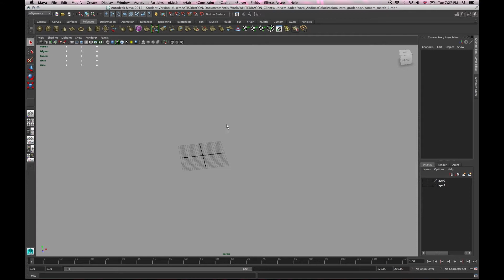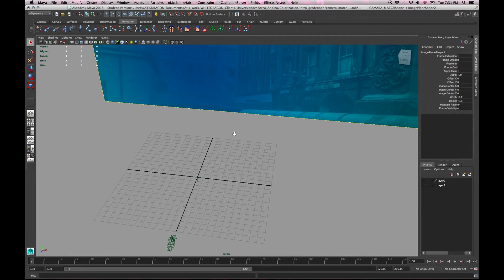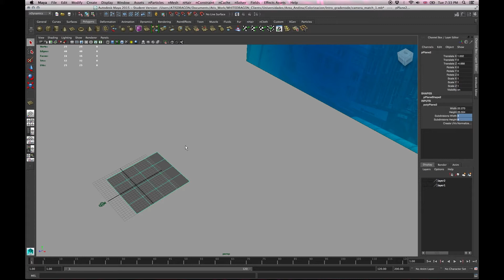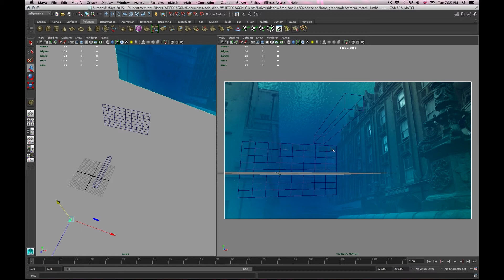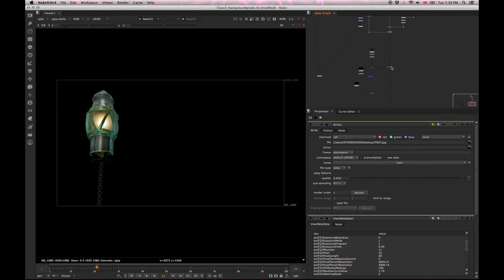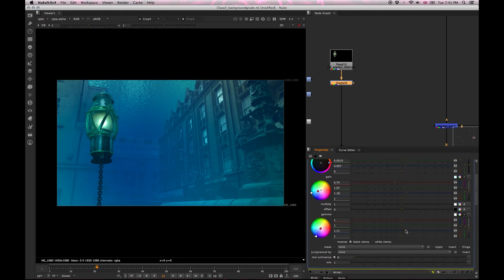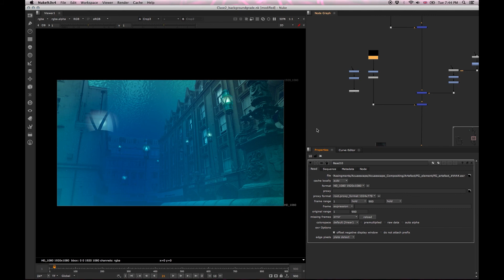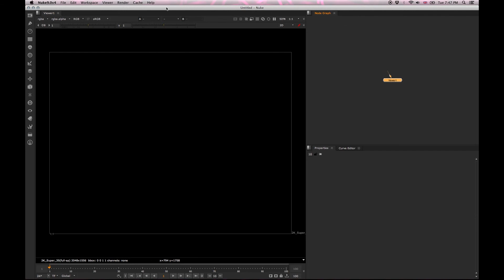Underwater Nuke Final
Camera match y colour grading de artefacto. Render desde Nuke.